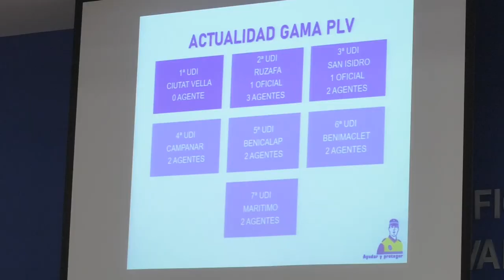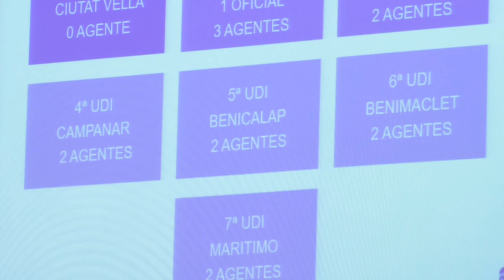El grupo GAMA de la Policía Local y la enfermería combaten juntos la violencia de género | Cecova TV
El vínculo que se produce entre paciente y sanitario provoca que las víctimas de violencia de género tengan mayor confianza con la enfermería que con los cuerpos de seguridad del Estado a la hora de comunicar lo que les está pasando. La enfermería se convierte, por tanto, en una herramienta indispensable para detectar nuevos casos de violencia de género.
Con este motivo, la Asociación de Jubilados San Juan de Dios ha organizado una charla con una agente de Policía Local del grupo especial GAMA para que explique cuáles son los pasos a seguir ante la detección de indicios de violencia.